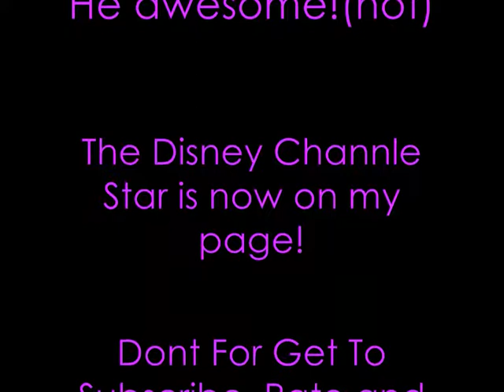Mitchel Musso - Hey With Pics Of Him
The Disney Channel Star Mitchel Musso has made it on my page!! Since i got his album i was thinking of my fave song and it came up with Hey the first song on it. So i looked up these pics and put them together. You will know him as Oliver Oaken on the Disney show Hannah Montana.